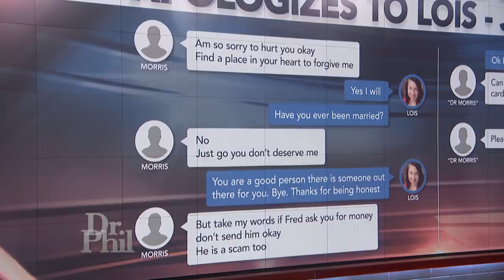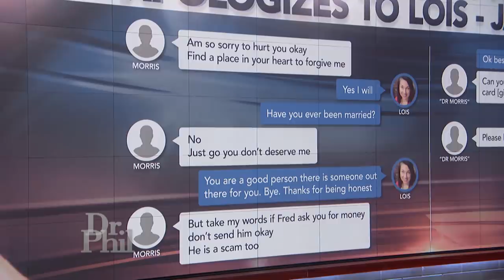Woman Says She Believes Person Her Family Claims Is Catfishing Her ‘Is An Honest Man’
LouAnne and her niece, Candice, say they are 100% convinced that Candice’s mother, and LouAnne’s older sister, Lois, is being catfished. LouAnne claims that Lois sacrificed her 37-year marriage as well as her retirement savings for a string of fictional online sweethearts, leaving her destitute.

TELL DR. PHIL YOUR STORY: Know someone with outrageous behavior?

Lois says she has either dated or been engaged to various online loves, including “The General,” “Dr. Morris,” “Fred,” and now, “Paul.” She admits to sending money to each of them and says “Dr. Morris” confessed to her that he was scamming her and then warned her not to send money to “Fred” either.

WATCH: ‘Every Time I Talk To Somebody Online They Think It’s A Scam,’ Says Woman About Her Family

“Fred is an honest man. I still believe that,” says Lois, claiming that she “rescued” him from Africa, only to have him blame her for missing his flight.

When Dr. Phil says, “Here’s a guy in Africa and he’s so incompetent that he needs some lady in the middle of the United States to get him to the airport in Africa,” how does Lois respond?

Part one of this three-part Dr. Phil airs Monday. Check here to find out where you can watch.

TELL DR. PHIL YOUR STORY: Life in crisis?